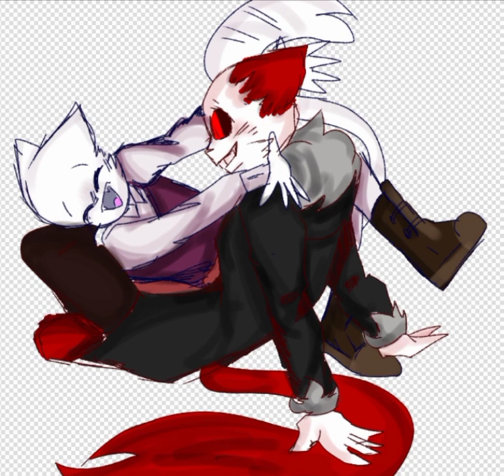OldStoryau Drawing || Ft.Bloodlust/Horrorlust Horror x Lust || Undertale Au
■Who Next■

【Follow The Pinterest OldStoryau to see more Drawing By Milo_Cally and N.T】
【Follow The Tumblr OldStoryau to see more Drawing By Milo_Cally and N.T】

『Follow My Family Another social media』

■Read Me to hear Story love About BloodLust/Horrorlust on OldStoryau ■
Os!Horror sans a red wolf which is the wolf guarding the forest of Evil Three, Forest of Evil Three is the largest and scariest forest in OldStoryau. Os!Lust Sans is a common female feral cat, but they are both from the same people just different races, Os!Horror Sans is a black star People from the Wolf race he is the biggest wolf in his race and he is also the guardian of the Evil Three forest, Os!Lust Sans on the other hand is a black star citizen from the puurb people. The wild cats she can amaze her prey with her beauty and then she takes the opportunity to kill her prey with her being a cunning and cunning animal.

So their love story is very interesting because an ordinary feral cat has attracted the heart of a big wolf but Os!Lust Sans has no intention of falling in love with a big animal, Os!Horror Sans still loves Os!Lust Sans with her beauty and quick demeanor kill.